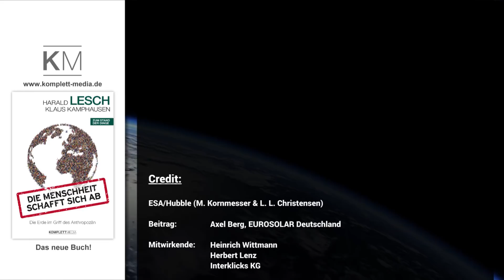Energiewende in Deutschland | Axel Berg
Eine Handlungsanleitung für eine Energiewende in der 19. Legislaturperiode des Deutschen Bundestages schreibt Axel Berg, Vorsitzender von EUROSOLAR Deutschland den Regierenden ins Stammbuch. Zielsetzung ist eine 100prozentige Energiegewinnung für Strom, Wärme und Verkehr aus erneuerbaren Quellen. Das bedeutet: Schluss mit Subventionen für fossile Brennstoffe und
zentrale Leitungsnetze. Es bedarf klarer, neuer Rahmenbedingungen für eine dezentrale Versorgung mit regenerativer Energie. Alle notwendigen Techniken sind verfügbar. Deutschland muss wieder Vorreiter für eine lebenswerte Umwelt in der Zukunft werden.